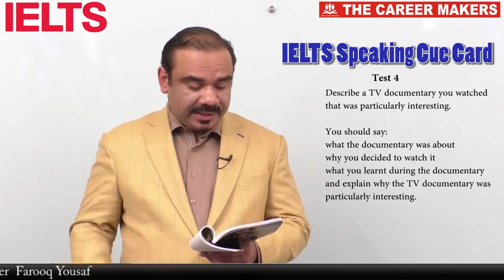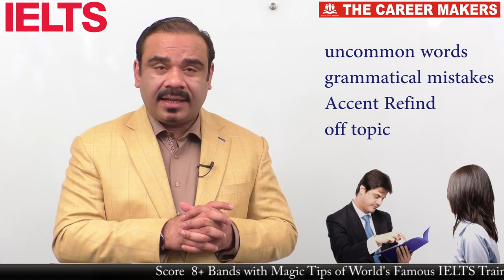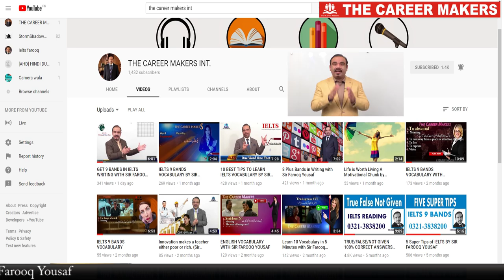IETLS Speaking Module Cue Card Tips